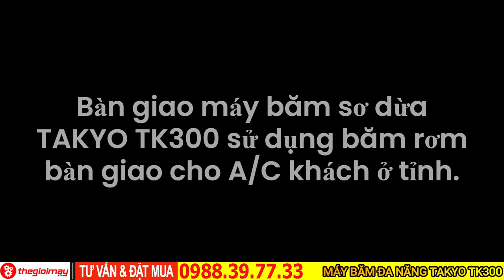máy băm rơm làm phân vi sinh , băm nghiền rơm khô cho khách hàng bằng máy băm đa năng takyo tk 300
✅ MÁY BĂM NGHIỀN ĐA NĂNG TAKYO ✅GIÁ:12,500,000 VNĐ
✅Băm Xơ dừa✅Băm rơm khô✅Băm cành khô✅băm cỏ khô✅ BĂM CÂY CHUỐI✅Băm cỏ voi✅Băm lục bình✅Băm rau✅Băm thân cây bắp

 / thegioimay​
✅CÔNG DỤNG CỦA MÁY BĂM RƠM RẠ ĐA NĂNG TAKYO:
✔️Máy băm nghiền đa năng là một trong những dòng sản phẩm máy chế biến thức ăn gia súc. Với thiết kế gọn, dễ sử dụng, phù hợp lắp đặt ở mọi nơi rất tiện ích cho các hộ chăn nuôi vừa và nhỏ.
✔️Máy được thiết kế 2 trong 1, vừa sử dụng để băm cây cỏ voi, cây ngô, cây sắn, cây chuối , rơm, xơ dừa…, vừa để nghiền gạo, ngô, khoai, sắn cho vật nuôi ăn… Với chiếc máy nhiều công dụng và dễ sử dụng này rất thích hợp dùng tại hộ gia đình chăn nuôi vừa và nhỏ.
✅THÔNG SỐ KỸ THUẬT CỦA MÁY XAY NGHIỀN ĐA NĂNG TAKYO:
✔️Công suất động cơ: 3 ( kw)
✔️Nguồn điện: 220( V)
✔️Tốc độ: 2900( v/p)
✅ƯU ĐIỂM CỦA MÁY NGHIỀN ĐA NĂNG TAKYO:
✔️Máy băm nghiền đa năng có thể sử dụng diện 1pha hoặc 3 pha phù hợp với bà con.
 ✔️ Băm: Các loại rau, cỏ voi, cây ngô, cây sắn, cây chuối, xơ dừa… cho vật nuôi.
✔️Nghiền: Các loại hạt ngũ cốc, ngô, khoai, sắn,… cho gia súc, gia cầm.
✔️Máy được thiết kế gọn, bệ cao và vững chắc phù hợp lắp đặt ở mọi nơi, phù hợp với các hộ chăn nuôi vừa và nhỏ.
✔️Khả năng băm nghiền đa năng giúp người chăn nuôi tiết kiệm nhiều thời gian và chi phí đầu tư các loại máy móc băm, nghiền khác nhau.
✔️Thiết kế máy gồm có 2 cửa nạp nguyên liệu, 1 cửa xả và 1 buồng băm nghiền thức ăn.
✔️Dùng động cơ 3 KW 1 pha phù hợp với mọi hộ gia đình.
✔️Dễ dàng sử dụng, hệ thống dao cắt sắc bén cho hiệu quả năng suất cao
✅LƯU Ý KHI SỬ DỤNG MÁY BĂM NGHIỀN ĐA NĂNG TAKYO: